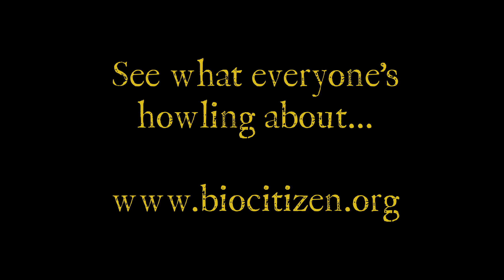Los Angeles, the city of Sunsets!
Biocitizen After School Program enjoying the sights and sounds from Griffith Park. See if you can spot the Hollywood sign!